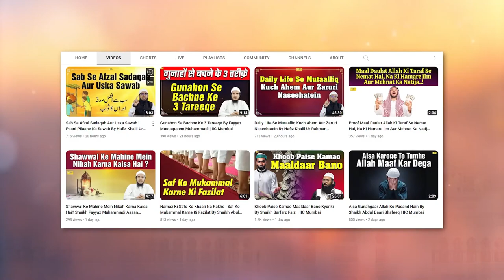Safayi Suthrayi Aur Hum Musalmaan By Hafiz Khalil Ur Rahman Sanabili IIC Mumbai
Bank Account Details:
ILM FOUNDATION
ICICI Bank
Savings account
IFSC CODE-ICIC0001028